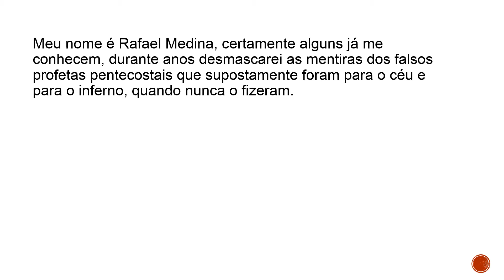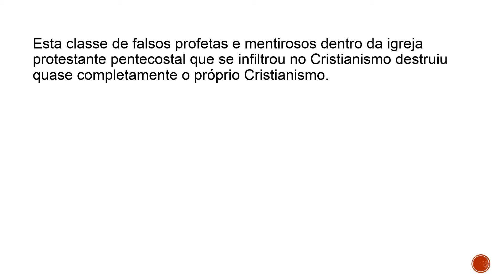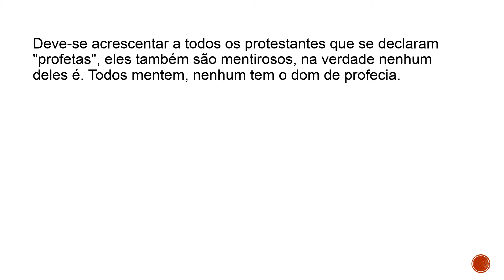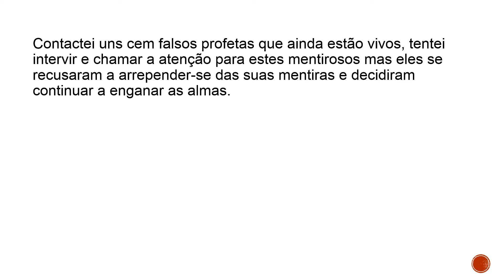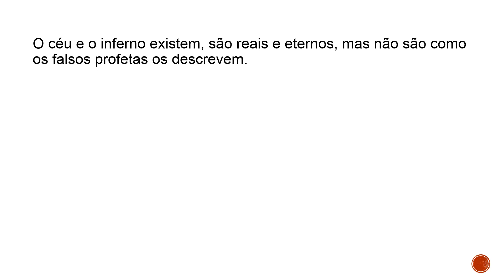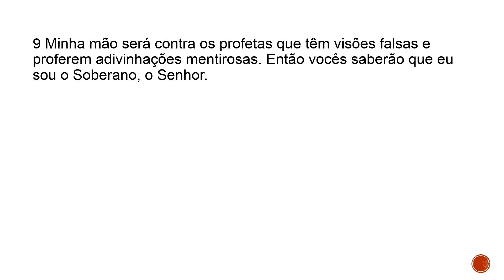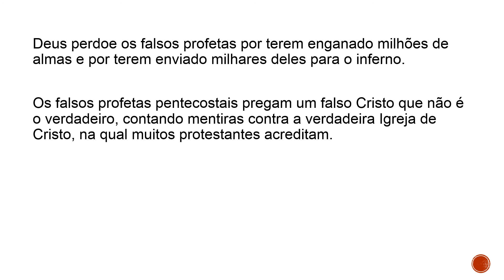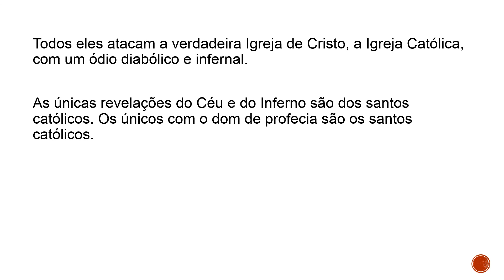Alex Solis e seu falso testemunho do Inferno (do canal do Youtube "Evangelismo OnLine")